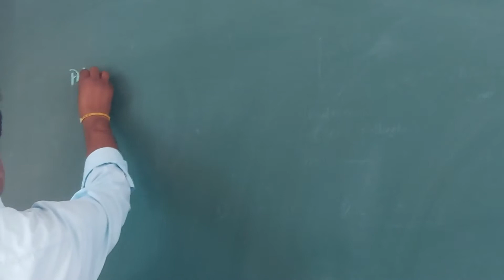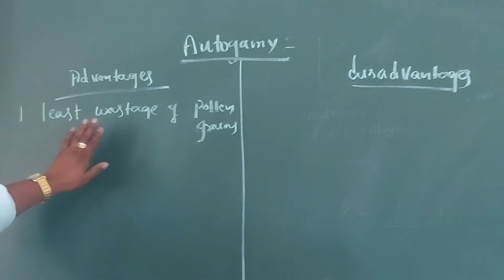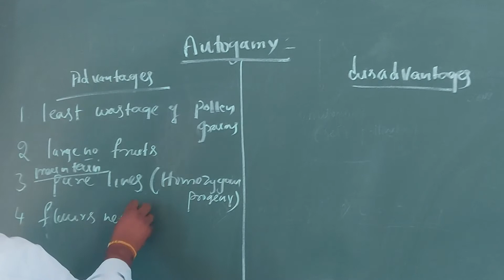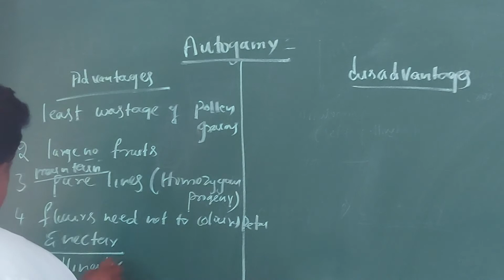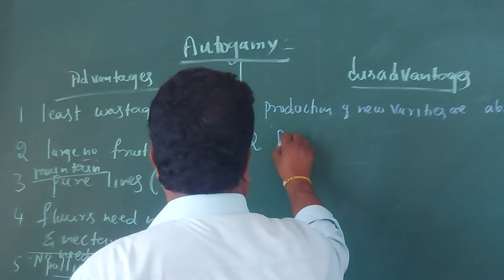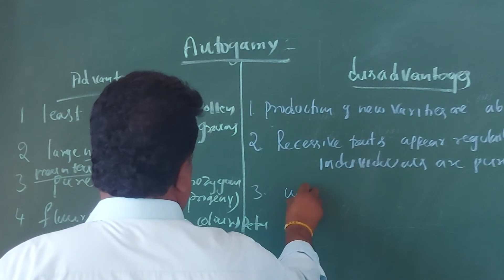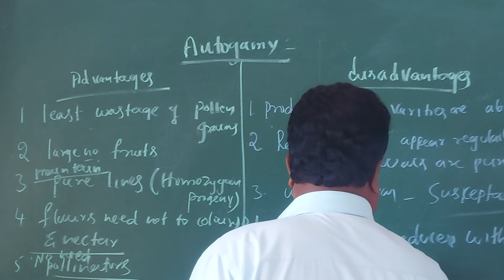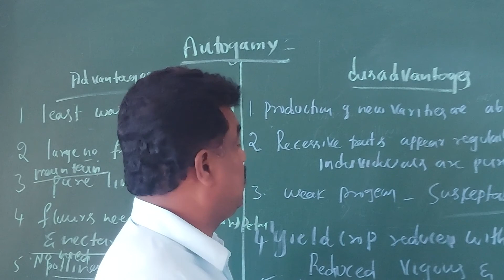Advantages and disadvantages of autogamy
ANS BIO VIJETHA